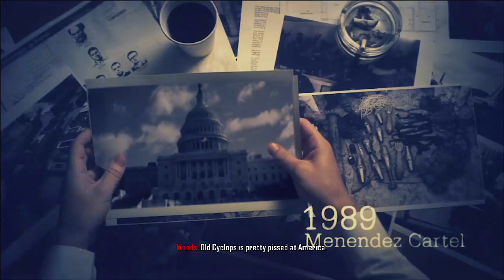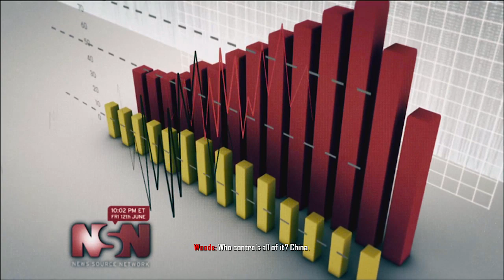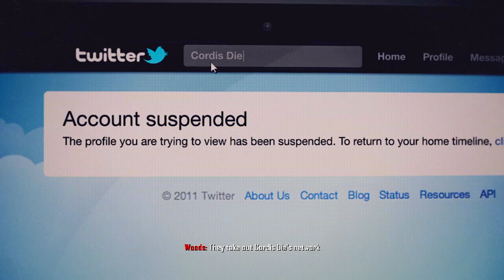Call of Duty Black Ops 2 Radeon HD 5450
Call of Duty PC gameplay.

eMachines
Windows 7 Home Premium x64
Processor: AMD Athelon(tm) II x2 235e Processor (2 CPUs) ~2.7GHz
DirectX 11
ATI Radeon HD 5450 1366x758 (32 Bit) (60 Hz)